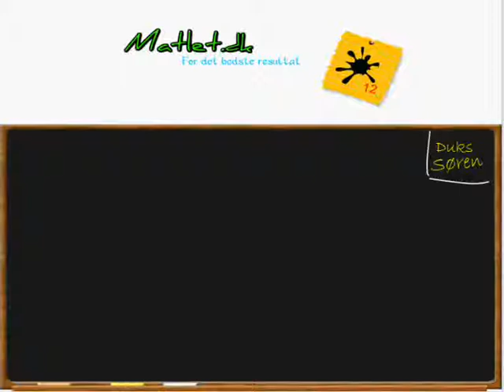Eksempel - Trekantsberegninger, areal af en trekant.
Herfra kan du se, hvorledes du blandt andet kan modtage effektiv privatundervisning af gymnasielærere, effektiv eksamenstræning og en masse andre fordele der giver dig det bedste resultat.

Her ser vi nærmere på, hvorledes vi bla. beregner arealet af en vilkårlig trekant.